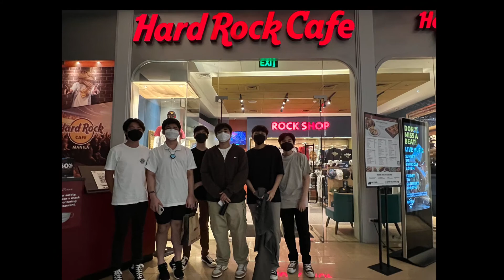Vlog # 31 UAAP Game 2 - UP vs ATENEO